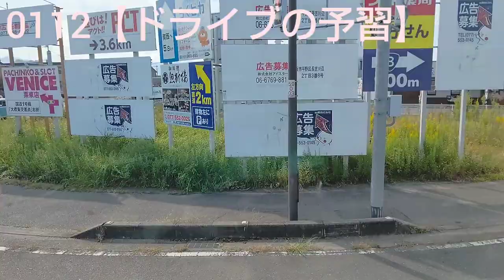0112【ドライブの予習】京滋バイパス 🎵 名神高速 栗東 ～ 京滋バイパス ～ 第二京阪 ～ 近畿道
2020年10月26日(月)に撮影しました🎵